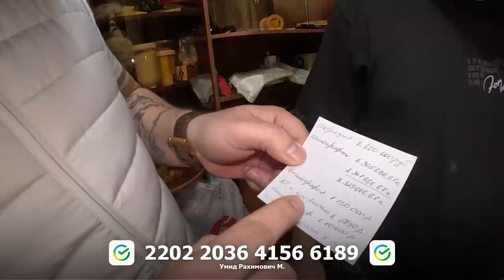VADA BERGANIMIZDEK BORDIK VA QO'LDAN KELGAN YORDAMNI QILDIK! SADIYAXON | ПОРОК СЕРДЦА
ЙОРДАМ КИЛИШ УЧУН КАРТА РЕКВИЗИТЛАРИ:
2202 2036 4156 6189  -  УМИД РАХИМОВИЧ